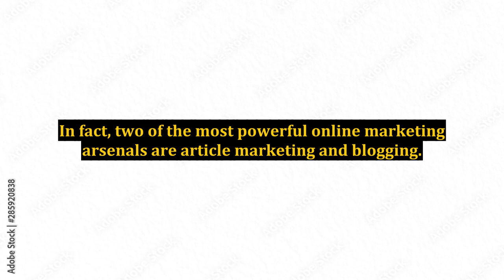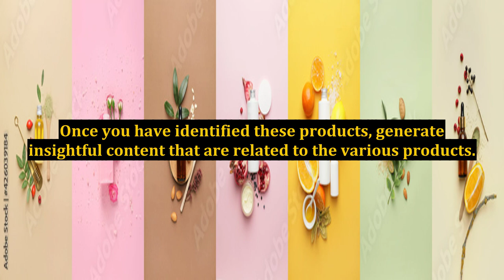Content Marketing Strategy in Regards to Integrating With Other Niche Websites and Products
niche websites,content marketing,niche marketing strategy,niche site project,authority websites,digital marketing,content strategy,content marketing strategy,affiliate marketing niches,what are niches in marketing?,seo and content marketing,how to do content marketing,niche marketing examples,niche marketing,niche marketing in english,affiliate marketing,content marketing strategies,generate website content with ai using nichesss,how to start a website